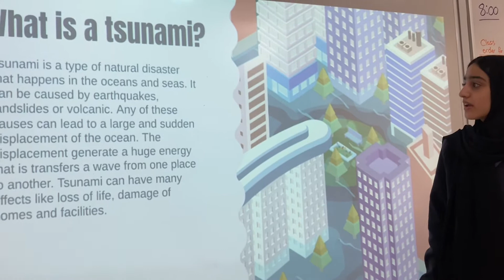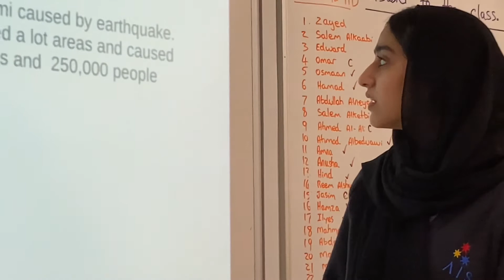Hind’s Indian Ocean Tsunami